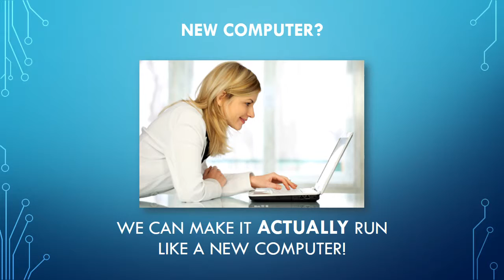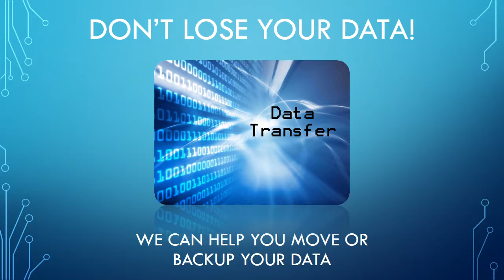Computer Guru Video